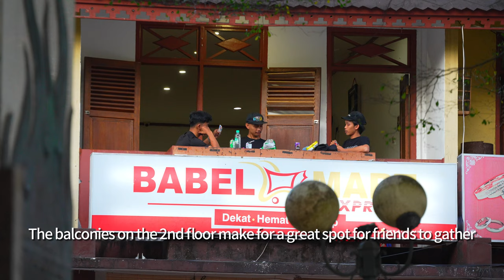Trip to Belitung EP2, Kota Tanjung Pandan and Carnival Belitung KE 79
This month, my work and life have mostly revolved around two main streets in downtown Tanjung Pandan, Belitung Island. I’m staying at the BW Inn, a nice hotel on Jl Sriwijaya, which is super convenient with all the nearby convenience stores and food stalls. The other main street, Jl Sudiman, is where we work every day. Daytime busy and Nighttime lazy, This gave me a good excuse to delay updating my YouTube channel:). However, this month, Belitung Island is celebrating Indonesia's Independence Day with a carnival parade, so I took the opportunity to update my video. Unfortunately, it was hard to find the perfect spot to shoot, and I ended up filming through the gaps between people’s heads and shoulders with a zoom lens. While I couldn’t capture the full scope of the parade, at least I recorded the enthusiasm of the local crowd! :)
All subtitles are translated from Google Translate, I apologize if there are any mistakes.

Chapters:

00:00 Introduction
00:20 Morning of Jl Sriwijaya
02:37 Traditional market and Fish market
06:22 Project on Jl Sudiman
08:20 Satam Square and night of Jl Sriwijaya
11:30 Bw Inn Hotel
13:03 Carnival Parade Belitung KE 79